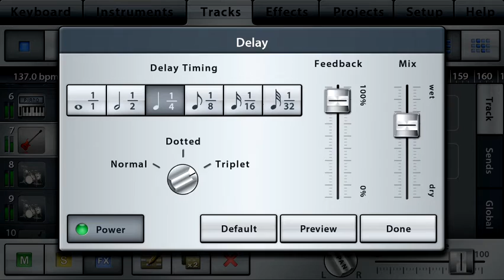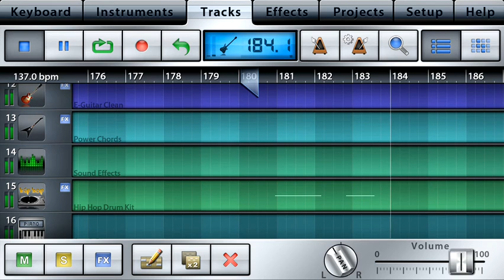iPhoneで作曲「Among the well」（プログレッシブ・メタル風かえるの歌）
i PhoneアプリMusic Studioで作ってみました、の2曲目。
ドリームシアターに感化されて思いついたカエルの歌のフレーズをもとに作ったらこうなりました。
It is inspired by the DreamTheater, it was composed in metal style based on the phrase of the nursery rhyme of frog song .